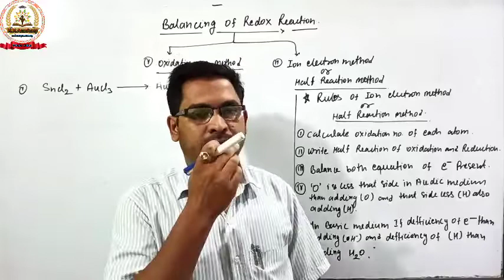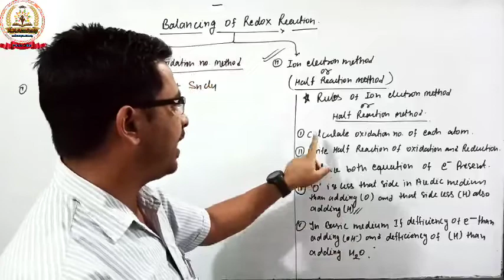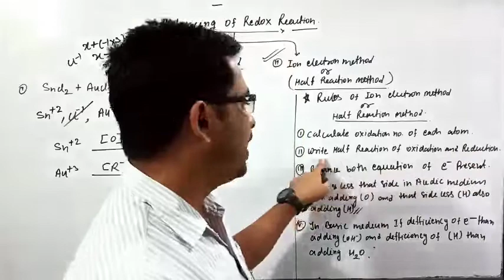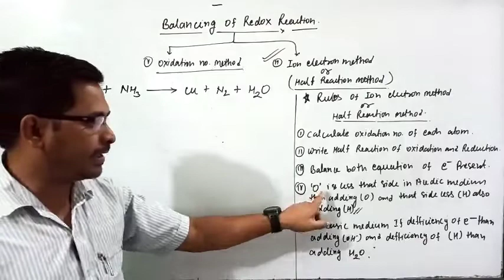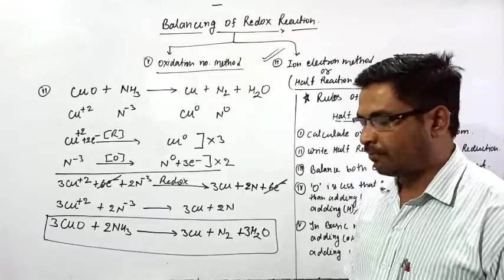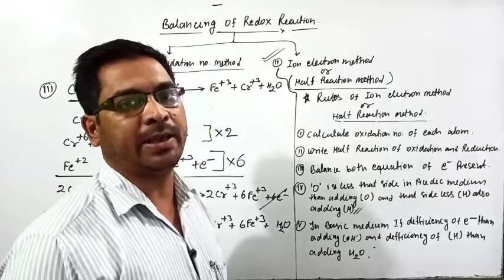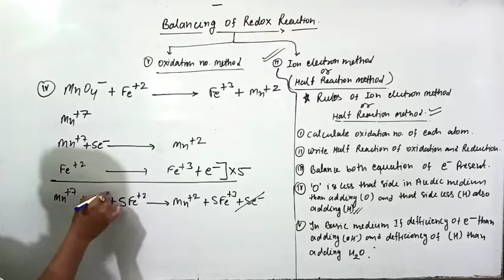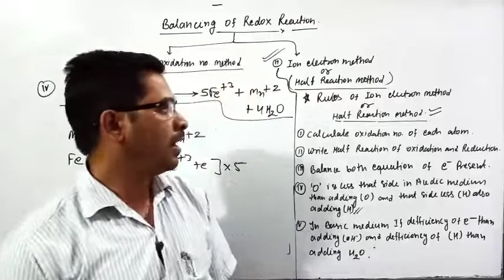Chemistry -XI,Redox Reaction, Balancing Redox Reaction, Vol-03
Chemistry -XI
Redox Reaction

Redox Reaction balance

half reaction method

7@NNScienceAcademy